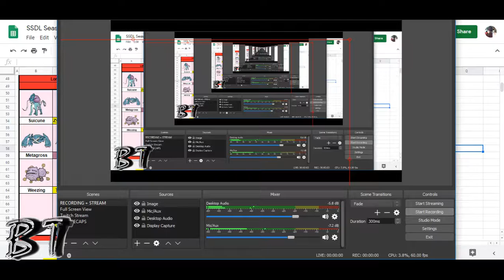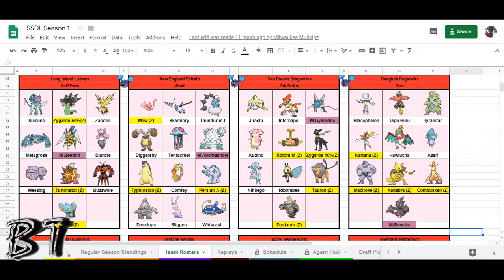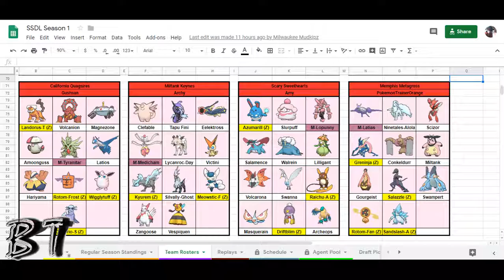【SSDL S1】【WEEK 6】Destined Lucarios VS Sao Paolos Dragonites【#6 These Threats!!】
For Week 6 we face the Sao Paolos Dragonites, coached by my pal EduRufus

**SIDENOTE** My bad on the late uploads Y_Y Recorded several videos, just did not have time to make Thumbnails **